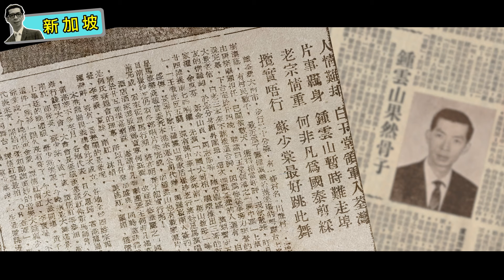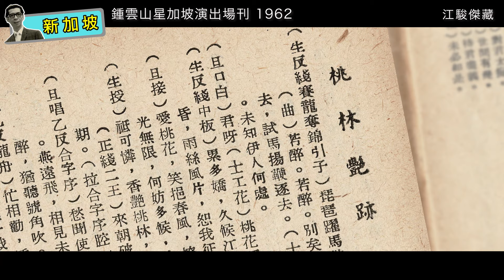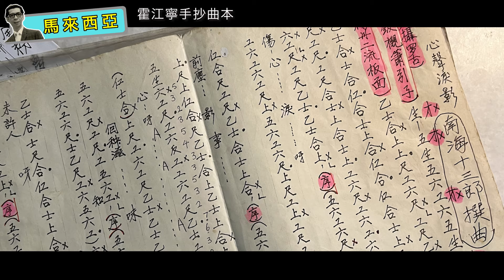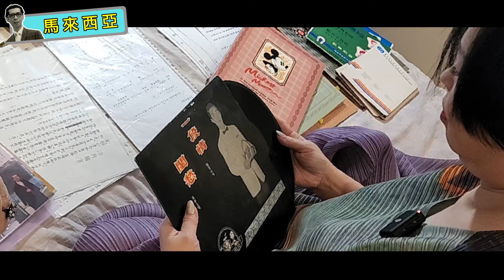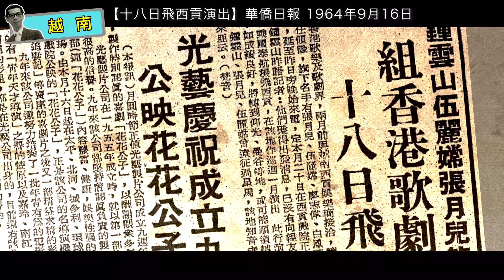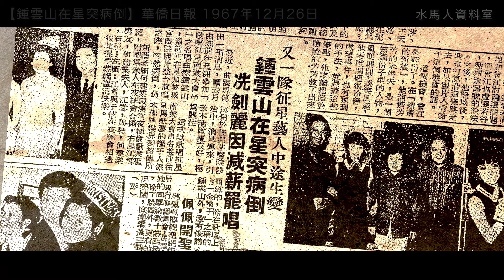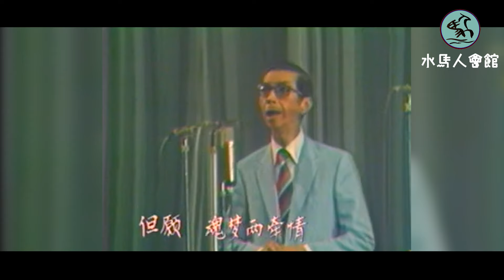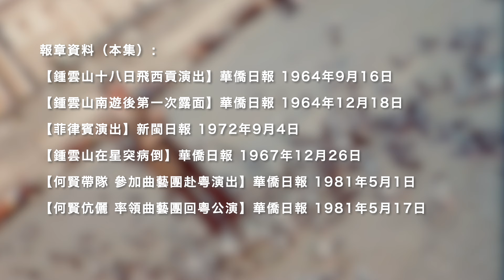鍾雲山紀念特輯(三) 走埠南洋鑄一段情。赴台勞軍見總統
//「南洋」曾經係粵劇粵曲最大嘅市場，
六十年代，只要有華人嘅地方，
一響鑼鼓，就係幾個月嘅演期！
鍾雲山嘅唱片，大賣南洋、同美加，
佢一紅咗，就度度都請佢走埠。

今集講吓鍾雲山嘅走埠嘅經歷，
同埋佢嘅「一段情」！//
第一站：新加坡
第二站：馬來西亞
第三站：越南
第四站：菲律賓
第五站：台灣
第六站：美加
                    鍾榮耀先生
製作：江駿傑
編劇/導演：江駿傑
劇本構作：Ellen Liu
聲音演出：廖愛玲
資料搜集：江駿傑、Eric Feng
剪接/美術：江駿傑
混音編曲：Jason Kong
拍攝/技術：Eric Feng
鳴謝：
胡雪儀女士、黃少芳女士
鍾慧廉女士、鍾榮耀先生
蔣艷紅女士、譚倩紅女士
程德芬女士、阮兆輝先生
胡桂馨女士、盧國基先生
霍江寧先生、柳德衍先生
黃韻材先生、盧挺豐先生
粵劇曲藝月刊
Tom Chiu、Connie Wong
報章資料（本集）：
【崔妙芝鍾雲山 下月可能遊埠】大公報 1960年8月20日
【片事覊身】華僑日報 1960年9月21日
【鍾雲山崔妙芝得意星洲】華僑日報 1961年7月2日
【 抵達檳城。梅欣等三星更受歡迎】華僑日報 1962年7月28日
【伍麗嫦星洲稱靚。鍾雲山梅欣獲盛譽】華僑日報 1962年5月24日
【鍾雲山伍麗嫦本月十日返港（星馬巡迴）】華僑日報 1962年8月7日
【八日飛越】華僑日報 1964年1月20日
【鍾雲山十八日飛西貢演出】華僑日報 1964年9月16日
【鍾雲山南遊後第一次露面】華僑日報 1964年12月18日
【菲律賓演出】新閩日報 1972年9月4日
【鍾雲山在星突病倒】華僑日報 1967年12月26日
【何賢帶隊。參加曲藝團赴粵演出】（鍾雲山、何家光、文千歲）華僑日報 1981年5月1日
【何賢伉儷。率領曲藝團回粵公演】（尹自重 鍾雲山 文千歲）華僑日報 1981年5月17日
分段：
00:00 走埠 (開場白)
01:09 新加坡
06:49 馬來西亞
15:00 越南
17:02 菲律賓
18:47 台灣
20:44 今日雲山 (兒女)